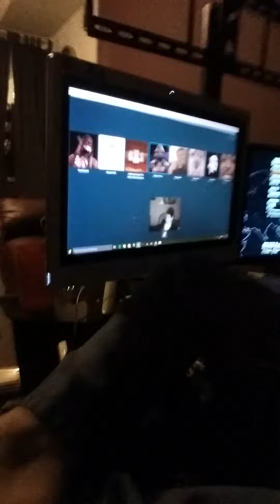Yeah this happened